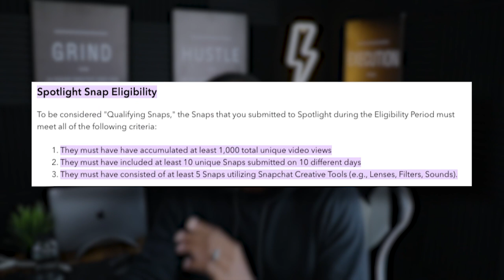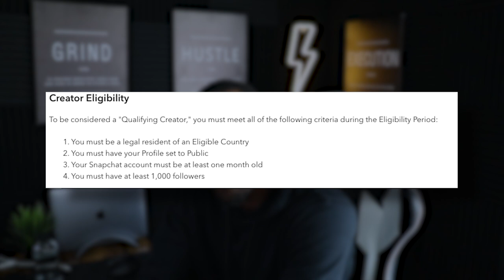THIS Snapchat Spotlight Monetization Update will RUIN EVERYTHING! (2023)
Public, Free Stock!

10,000 - February 28, 2021
25,000 - May 12, 2021
100,000 - ?